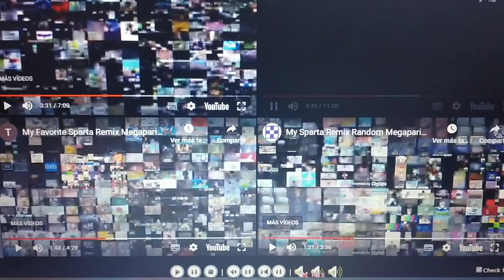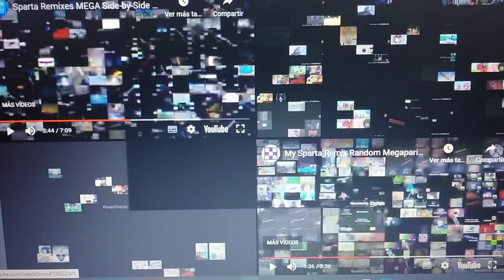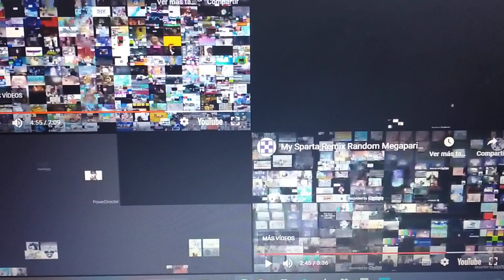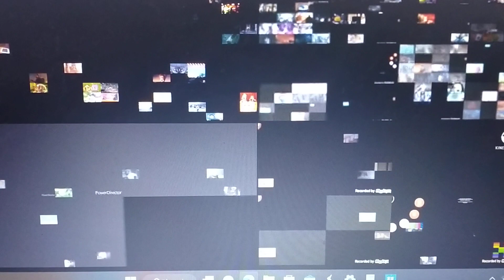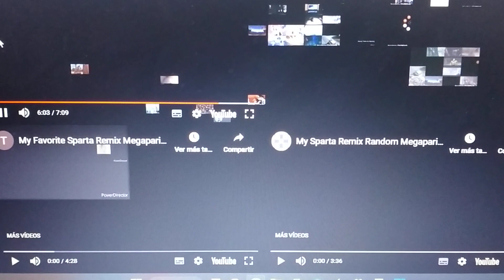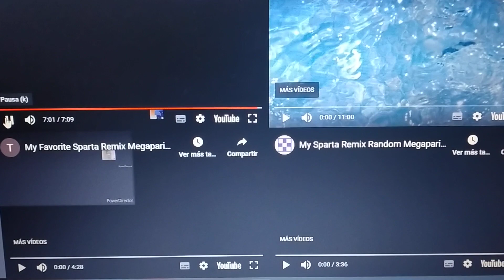Sparta Remixes Hyperparison Side By Side 72 Lonut Alex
1.Sparta Remixes MEGA Side-by-Side 2 (RDV's Version) 8 de junio 2021
2.ANOTHER END OF THE WORLD! SPARTA REMIX MEGAPARISON 1 10 de junio 2021
3.My Favorite Sparta Remix Megaparison 10 de junio 2021
4.My Sparta Remix Random Megaparison 1 11 de junio 2021